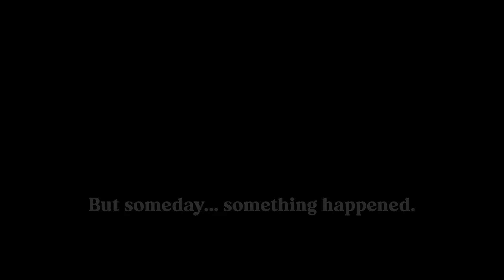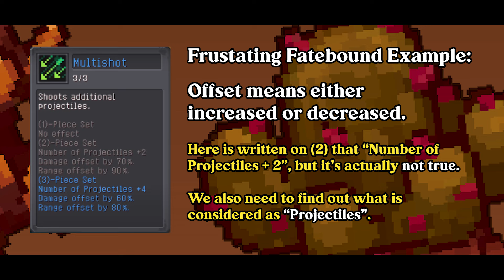ELEMENTALIST COMPLETE GUIDE FOR BEGINNERS (part 1) | Soul Knight Prequel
*PART TWO IS COMING... SOMEDAY*

Soul Knight Prequel by ChillyRoom (iOS/Android)
Free to Play - Genre: RPG
Total Size: 810 MB